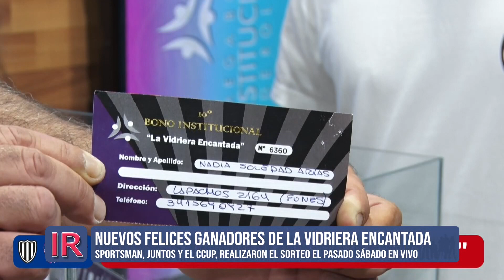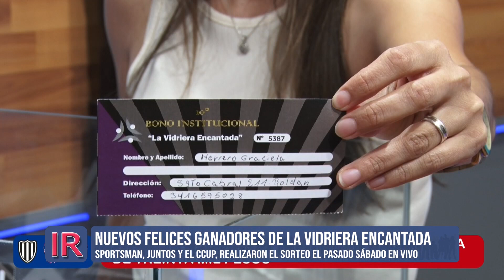Sorteo final del 10° Mega Bono Institucioonal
La síntesis del gran sorteo de los ganadores del décimo Mega Bono Institucional “La Vidriera Encantada” 2023 de Roldán.